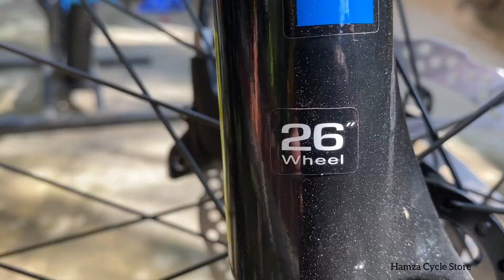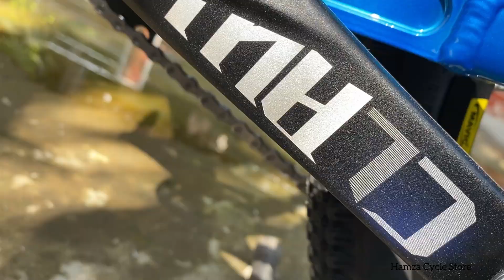Wissco 4x Custom Build || Hamza Cycle Store || 56500 Tk Cycle !!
Specification  -
1. Wissco 4x dirt Frame
2. Xcm30 120mm fork
3. Prowheel claw hollow Crank
4. Arc mt009 Hub
5. CST jack rabbit Tyre
6.
7.
8.
9.
10. Mavic xm319 Rim
11. Veloce Tube
12. Shimano Mt200 oil brake
13. wake Spider Steam
14. wake new Handle
15. Shimano Rt56 Rotor 160 & 180mm
16. Enzo Bearing Padel Alloy
17. Geniya bearing Headset
18. Lock Grip
19. Stunt Saddle
20. Lunje seatpost 30.9mm
21. Cable + spacer + ADAPTER

Hamza Cycle Store, 16/A, Nawab Sirajuddaula road,  Opposite of Chawkbazar post office,  Chawkbazar, Chittagong.
 📨 Inbox for order
Courier possible anywhere 🚛🚛